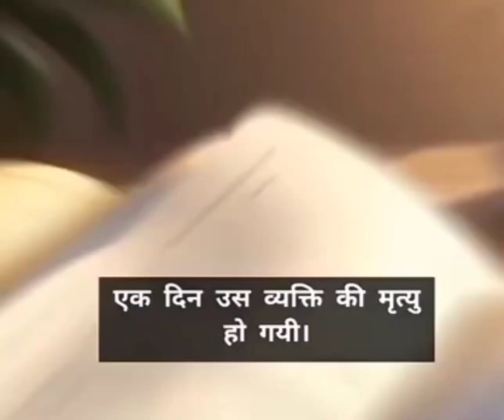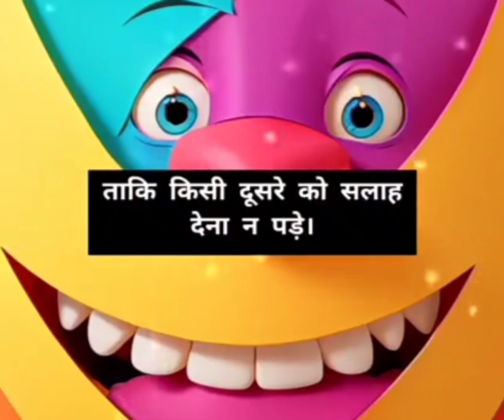motivationalvideo बुद्धिमान व्यक्ति के पास हर समस्या का समाधान होता है।